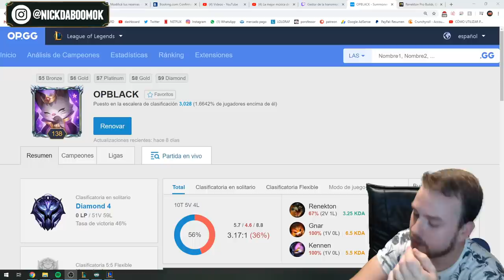RUGBYERS "TINCHOS" Y ASESINOS - MI OPINIÓN